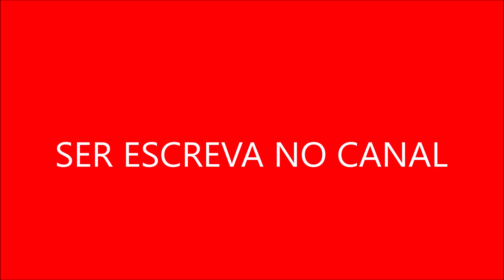MC Naninha A Nova Sensação do Funk da Zona Oeste do Rio de Janeiro!